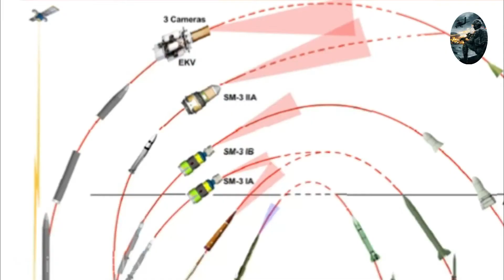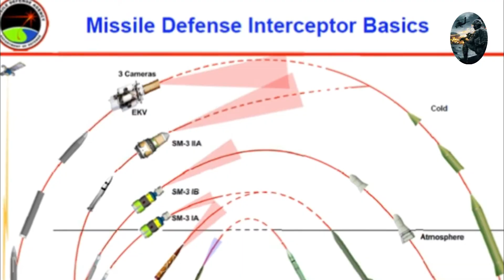China's DF-21 And DF-26 'Carrier Killer' Missiles: How Dangerous?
Here's What You Need To Remember: China’s “carrier-killer,” just like many of Beijing’s weapons systems must be thought of as part of a larger anti-access strategy. If a conflict with Washington or another great power ever occurred, China is betting on using such weapons platforms to make any sort of intervention in the Taiwan strait, East or South China Seas as painful as possible.

 The weapons are launched from a mobile truck-mounted launcher into the atmosphere, with most likely over-the-horizon radar, satellite tracking and possibly unmanned aerial vehicles each providing guidance to a target in the open oceans. It also incorporates a maneuverable warhead, or MaRV, to help find its target.

The DF-21D would be instrumental in striking a vessel in the open ocean or denying access to a potential opponent in transiting to a conflict zone, like in the East or South China Seas. An August 2011 report by Taiwan’s Ministry of National Defense warned that: “A small quantity of the missiles [was] produced and deployed in 2010.